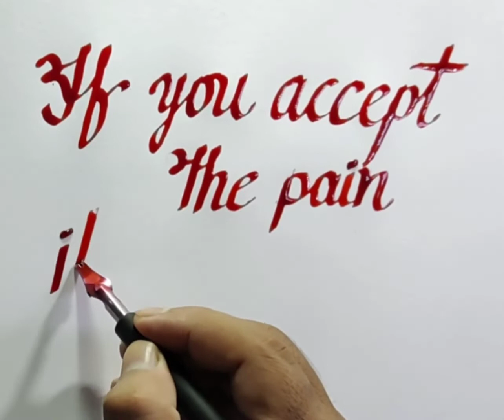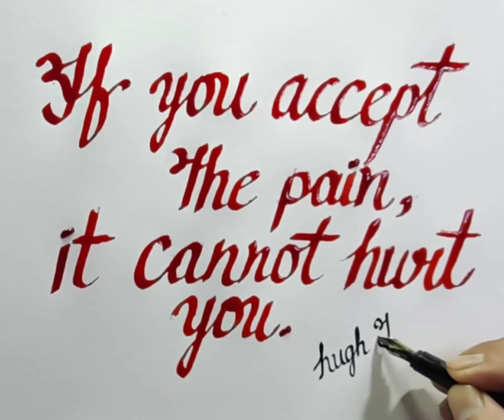Thought Of The Day 🙏🙏🙏🙏(Said By Hugh Jackman)